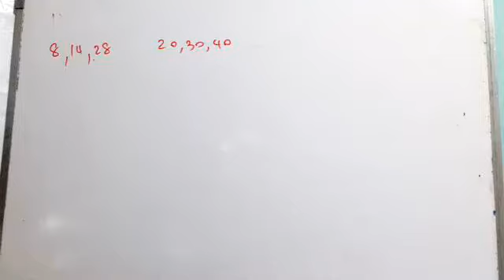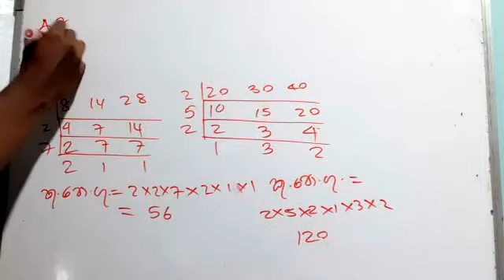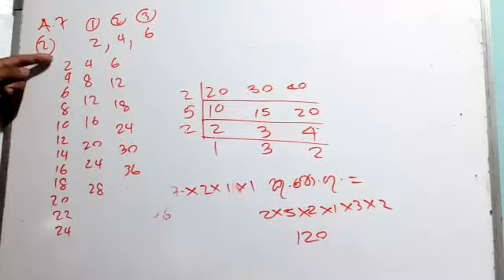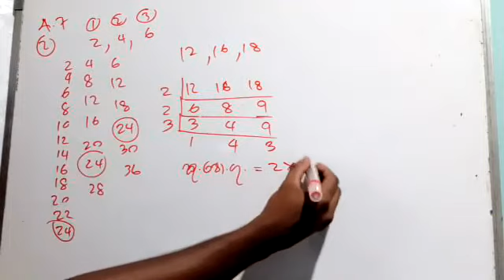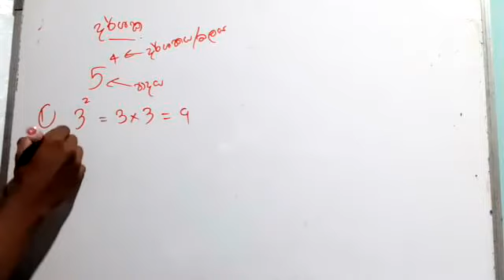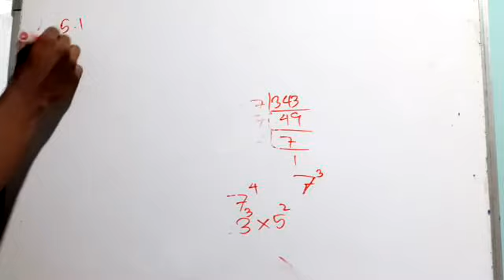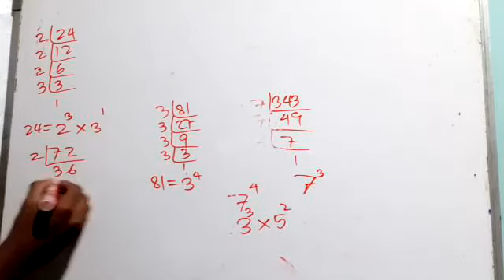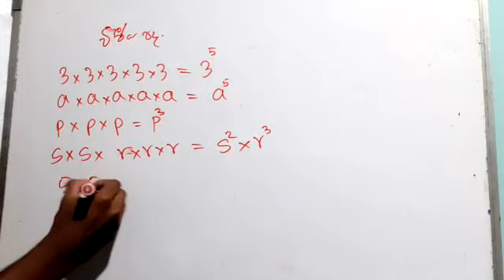Grade 7 jan 29 part2